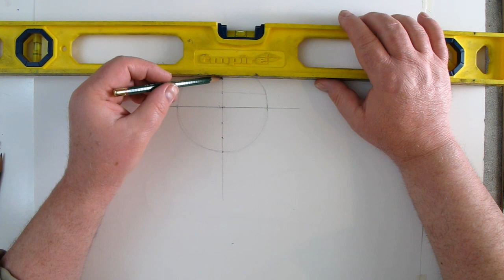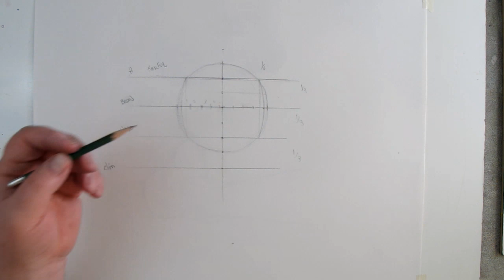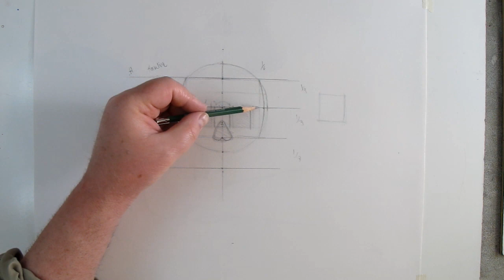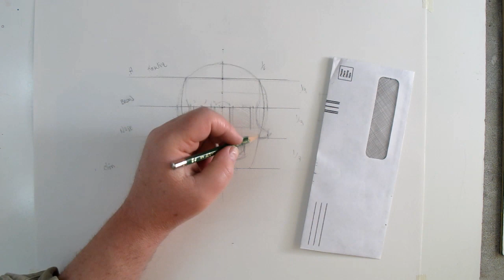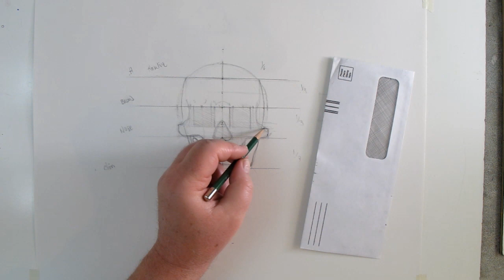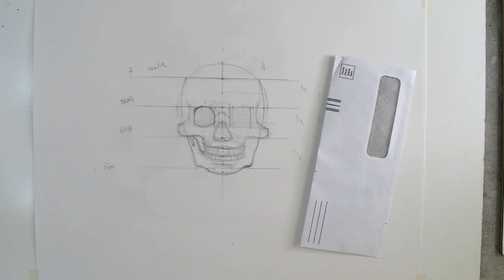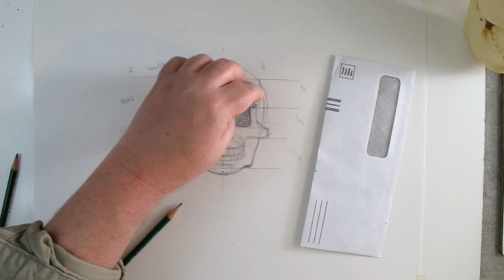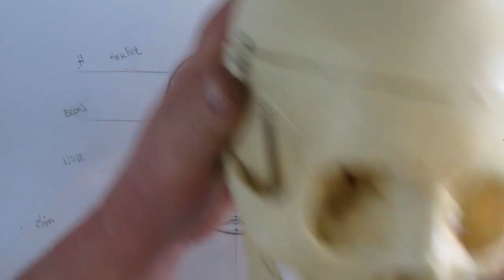How to Draw the Skull, A Basic Approach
Using Loomis and Rilley methods we learn the basic ideas used to approximate the proportions of the human skull. This is great to introduce the student to head drawing.

Kevin McCain is an artist working in both fine art and illustration for over 20 years. Working in drawing and painting Kevin works in an impressionist manner. He has been sharing insights into drawing and painting with students to give them the tools to be successful with their exploration of art.

Follow Kevin McCain